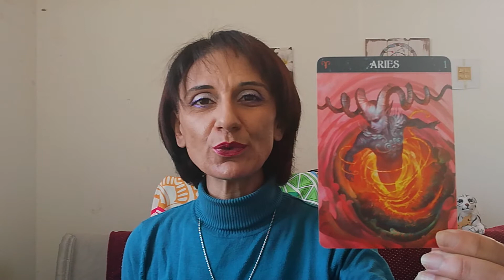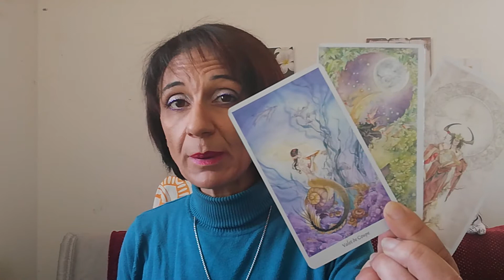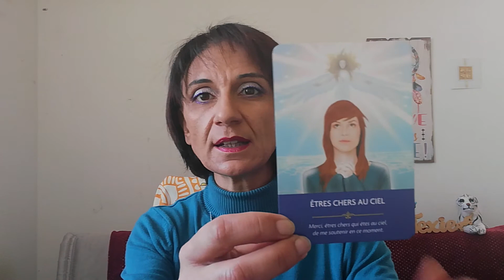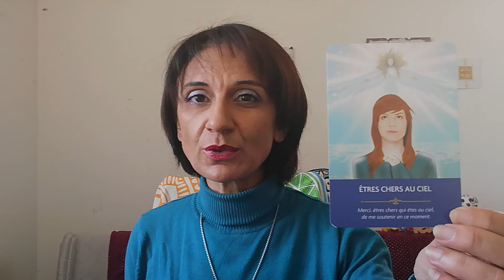Bélier mai 2019 ♈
Coucou 😊voici la vidéo des énergies du bélier.
Facebook : texie et les chemins de vies